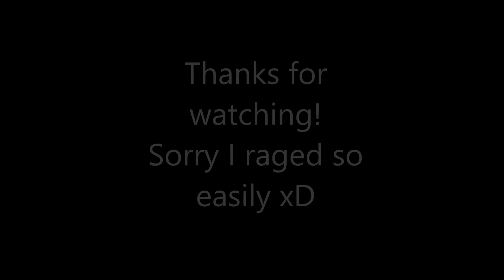Sonic Unfair - Rage Game Sundays w/ Hanteru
Whats up guys this is my Hanteru or Hunter (or Pikachu) and today I do my first video in a new series called "Rage Game Sundays," where every Sunday I go and make a video on a Rage Game.

Pegboard Nerds & Tristam - Razor Sharp (No Dubstep Cut)

Outro - Afterglow